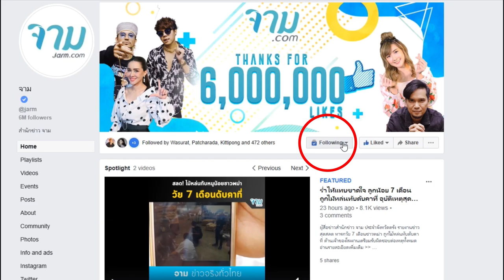หนุ่ม 22 ทำโซเชียลฮือฮา หลังแชร์ภาพคู่สาวสวย ที่เป็นแม่แท้ๆของเขา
มีคนเคยพูดเอาไว้ว่า "ฝรั่งนั้นแก่เร็ว แต่ยิ่งแก่ยิ่งเท่ ส่วนคนเอเชียแก่ช้าและดูเด็กนาน" ดูไม่ได้เกินจริงเลย เพราะหลังจากมีภาพชายหญิงคู่หนึ่งเผยแพร่ลงโซเชียล ที่ดูเผินๆก็เป็นแค่ภาพคู่รัก แต่มันไม่ใช่อย่างนั้น!

อ่านรายละเอียดเพิ่มเติม